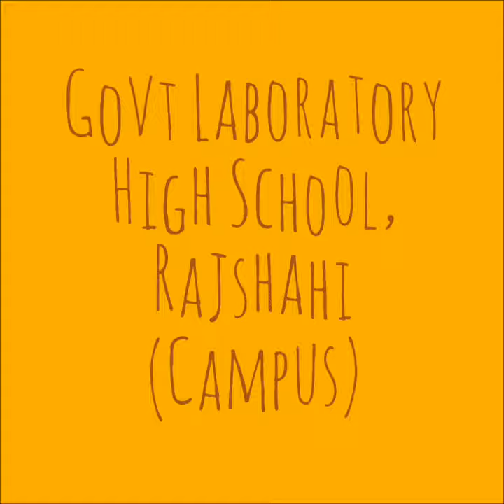Govt.Laboratory High School , Rajshahi (title )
This school stands on Rajshahi,Bangladesh.You can enter this school.Or visit.